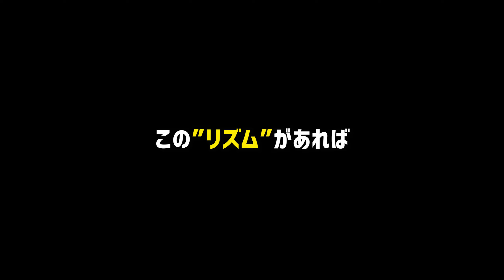オールラウンドスノーボーダー必見！「スノーボード・滑りのリズム」 [OTA OUTDOORS]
PS FREERIDING SCHOOL
‹お申し込みサイト›

パウダースノーだと上手く滑れないな・・・と言うあなたは間違いなくこれが出来ていないのでございます。

自分の”リズム”を手に入れると確実に滑りが変わってまいります。この”リズム”の取り方を間違えて理解されている方々が多くおられます。

正しいリズムの取り方を覚えて「太い滑り」を手に入れましょう。

３月に開催した私が校長を努めますスノーボード・フリーライディングスクール「PS FREE RIDING SCHOOL」のレッスン風景でございます。コーチにはトッププロフェッショナルフリーライダーを起用全国にて開催しております。当チャンネルでは部分的に抜粋してアップいたします。

私が校長を務める動画ではお伝えきれませんので是非スノーシーズンにご参加くださいませ。

毎シーズン１月〜４月まで。西から東まで中級者以上向けスノーボードレッスンを開催しております。

Film
KA2@A.D.P...